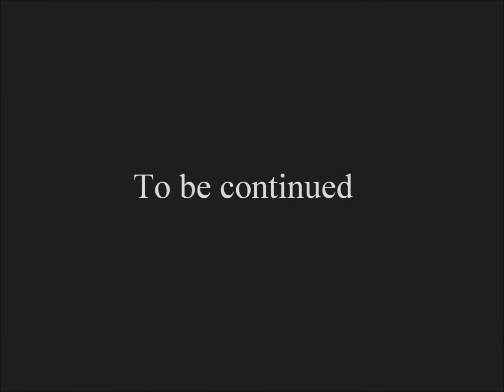Dahou naim highlight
Dahou Naim highlight muaythai kickboxing k1 boxethai